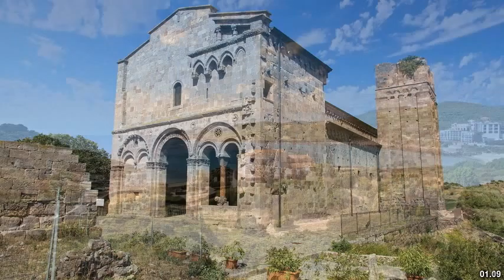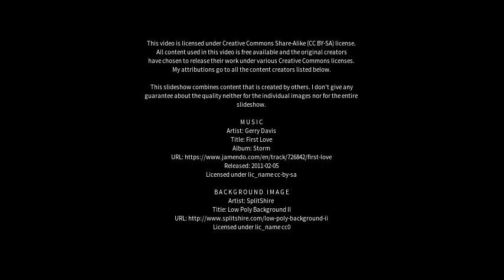Best places to visit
Best places to visit - Sant'Antioco (Italy) Best places to visit - Slideshows from all over the world - City trips, nature pictures, etc.